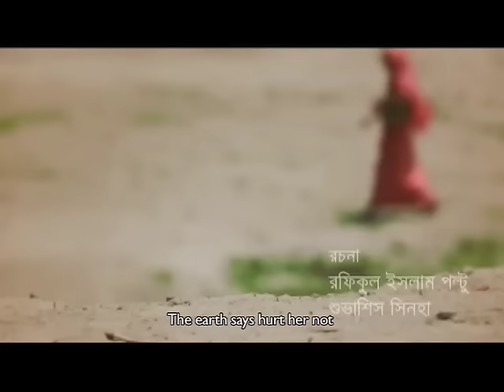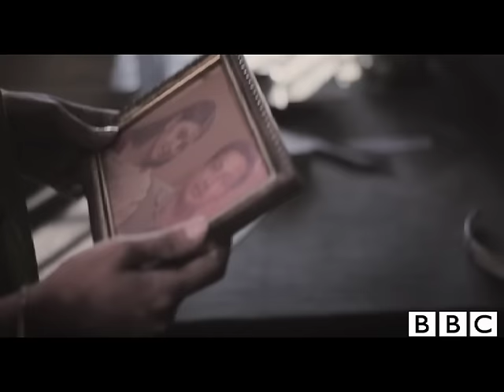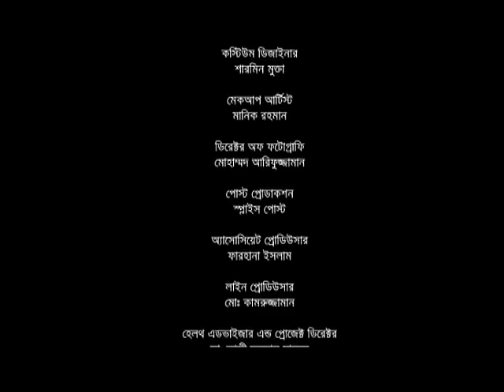Ujan Ganger Naiya series 2 ; Episode 8 by BBC Media Action